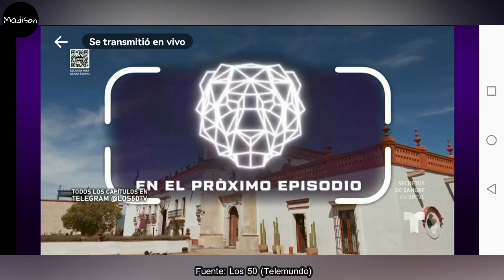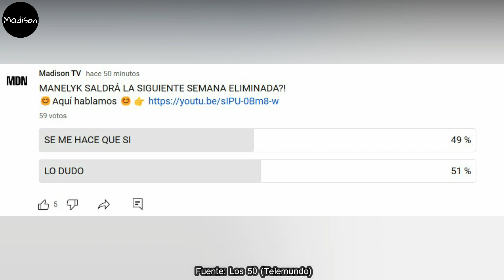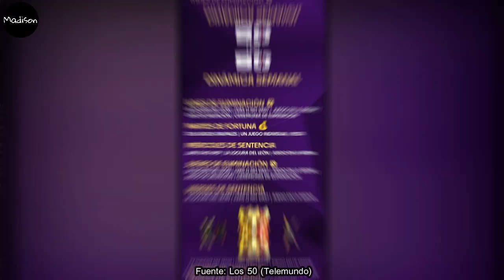😱 NUEVA ALIANZA NO DURA MUCHO ¿MANELYK ELIMINADA? POTRO NUNCA CONFIO EN ELLA! LOS 50